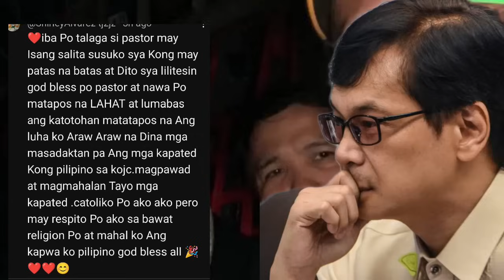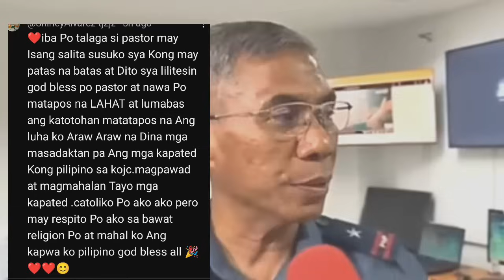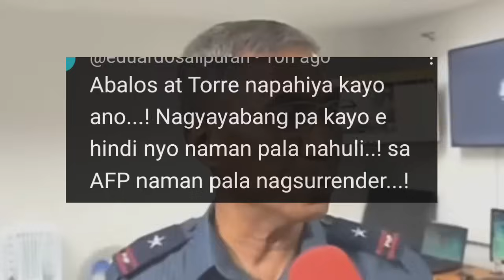KAPAPASOK LANG:BREAKING NEWS! CONFIRM na! QUIBOLOY SHOCKING! KUMANTA AFP JUST IN:LAGOT! TORRE ABALOS